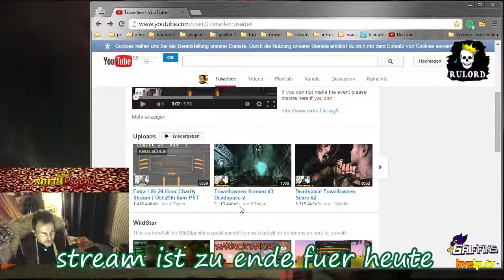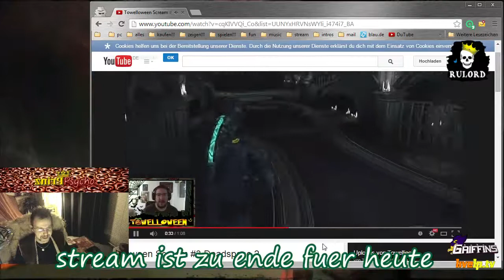prinz psycho erschrickt sich beim zugucken wie towelliee sich erschrickt XD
man sollte sich doch nicht ueber andere streamer lustig machen, wenn die sich ueber ingame sachen erschecken ...vor allem nicht wenn man sich beim zugucken wie die sich erschrecken, selbst erschreckt.